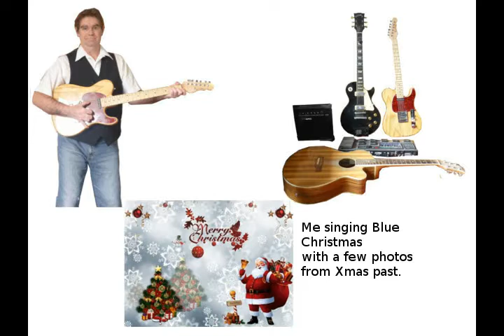Blue Christmas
Me Singing "Blue Christmas"